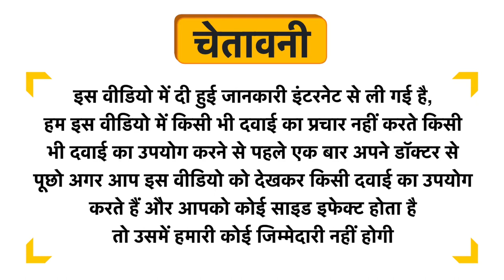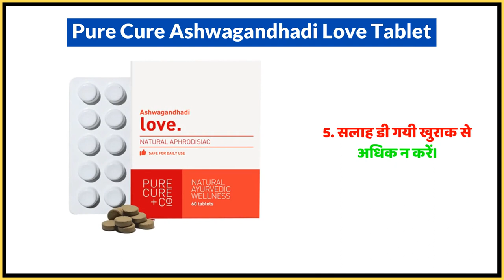Pure Cure Ashwagandhadi Love Tablet Uses in Hindi | Side Effects | Dose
Pure Cure Ashwagandhadi Love Tablet Uses in Hindi | Benefits | Side Effects | Dose